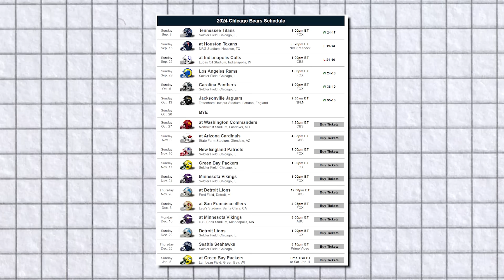The NFC North Is A TOTAL BLOODBATH..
Sign up for my weekly NFL newsletter featuring more NFL stories, history, and bets!